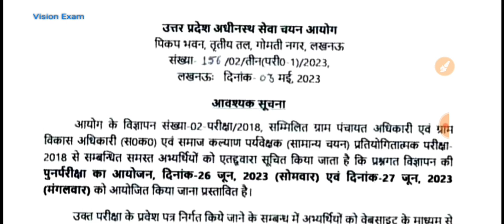VDO 2018 Re Exam|ग्राम विकास अधिकारी 2018 | Re Exam Date Release| UPSSSC VDO Exam 2018 Exam Date